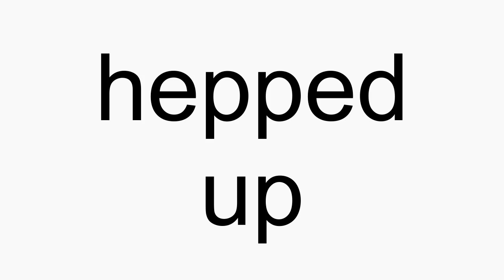How to pronounce hepped up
hepped up American English pronunciation. How to pronounce hepped up correctly. How to say hepped up in proper American English.